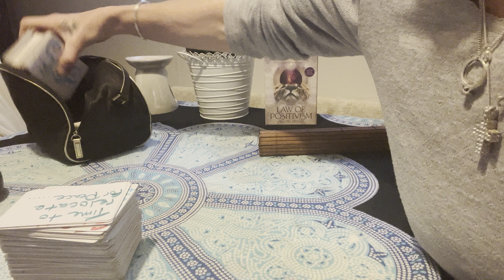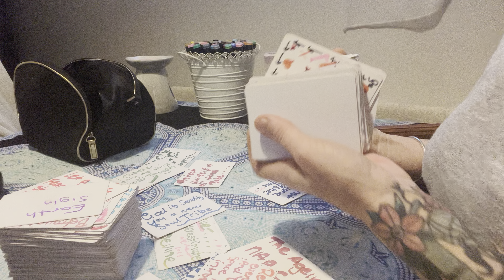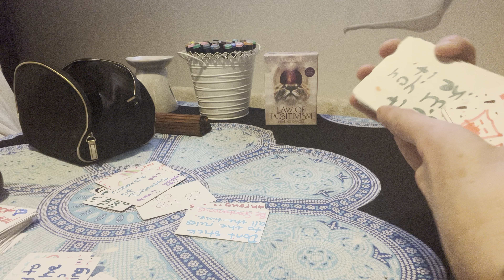Saturday morning Angel messages 🙏🏻